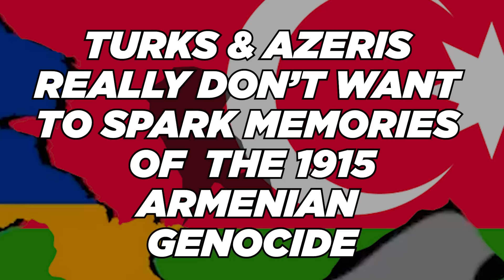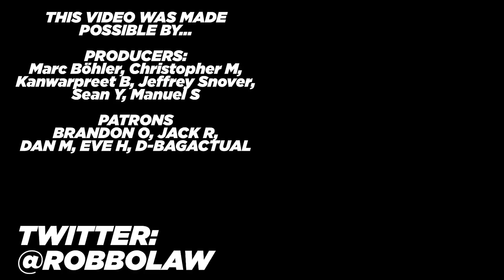Turkey Must Rein In Azerbaijan | Nagorno-Karabakh 4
NagornoKarabakh has fallen to Azerbaijan. Turkey may now be the best hope of the Armenians.